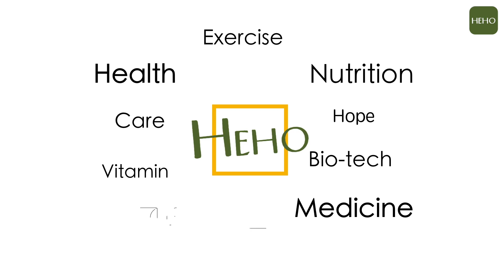【Lucy的細胞異想世界】No.6 網傳最夯的植物幹細胞可明顯回春！神奇功效究竟在哪裡？｜Heho Topics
因幹細胞的特性具有「再生能力」，於是被許多品牌拿來延伸在皮膚修復、減少皺紋等，當保養品或食品營養品加入所謂的「植物幹細胞」，看起來具有高科技的感覺，會讓許多人感到躍躍欲試。

網路上說法百百種，那究竟植物幹細胞是什麼？植物真的有幹細胞嗎？